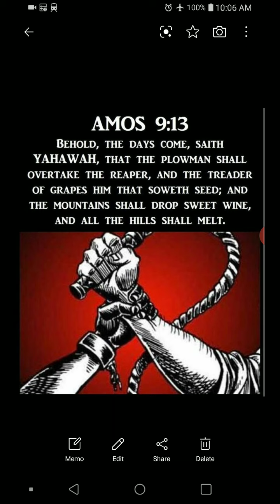Impromptu-#279 [ "The Plowman shall overtake the reaper"]